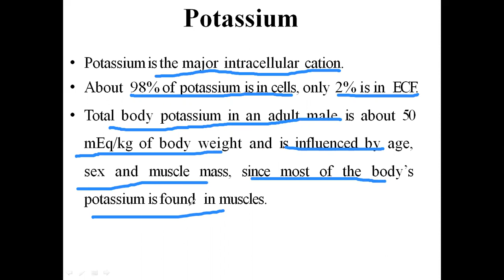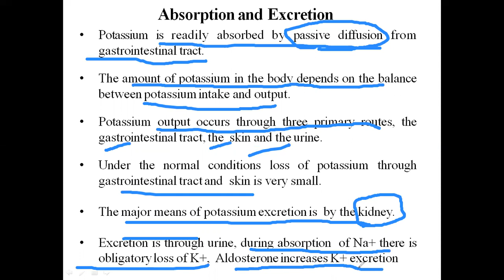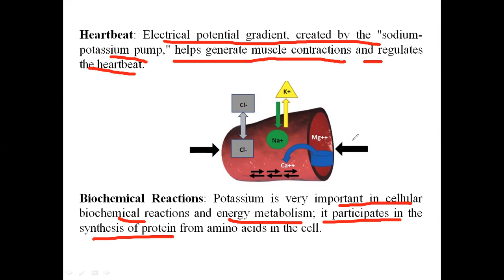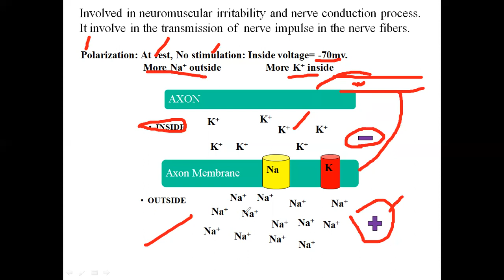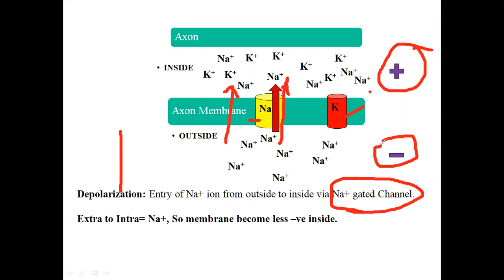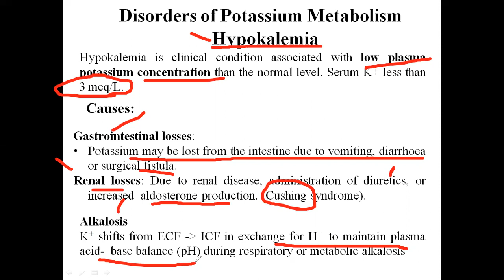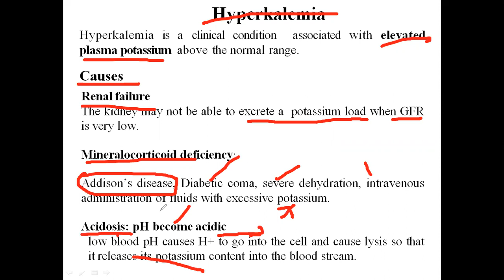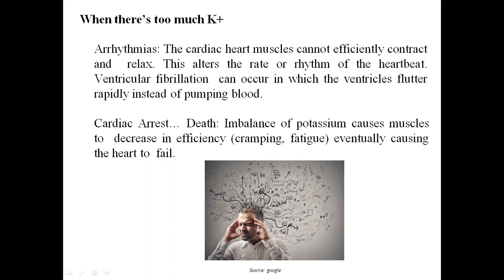Potassium-Functions of Major Physiological Ions--B Pharm-1 Sem-Inorganic Chemistry-Unit-2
Potassium is the major intracellular cation

Absorption and Excretion of Excretion of Potassium
Biochemical Functions or Physiological Function or Physiological Role of Potassium

 Role potassium in Acid-Base Balance
Heartbeat
Role of potassium in Biochemical Reactions
Role of Potassium in the transmission of  nerve impulse

Hypokalemia
cause of Hypokalemia
Sign and Symptoms of Hypokalemia
Hyperkalemia
Cause of Hyperkalemia
Sign and Symptoms of Hyperkalemia